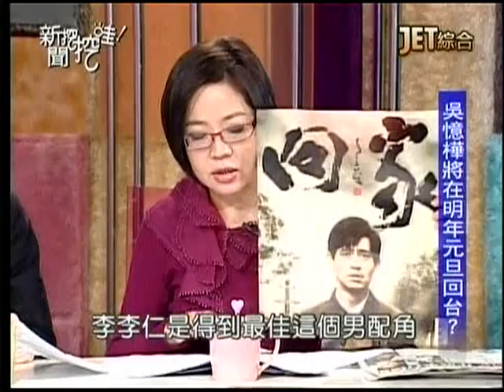20131107新聞挖挖哇5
來賓：黃越綏、陳立宏、江中博、胡孝誠、歐晉仁
題目：祖孫之情。
台巴混血兒吳憶樺的今昔。
下期節目預告：多元成家的意義。